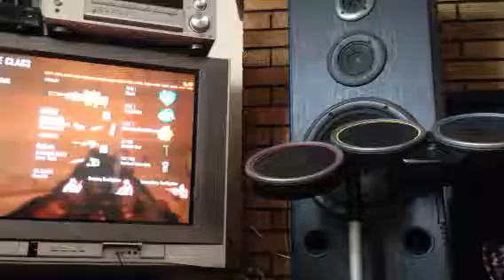Black ops2 qs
Ffa